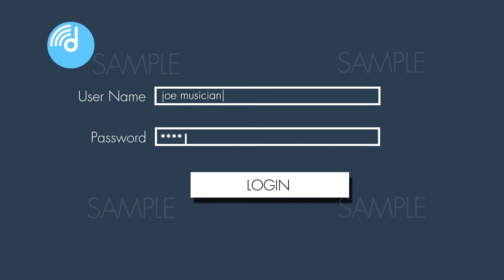Motion Graphics Style Explainer for JTVDIGITAL Online Music Distributor